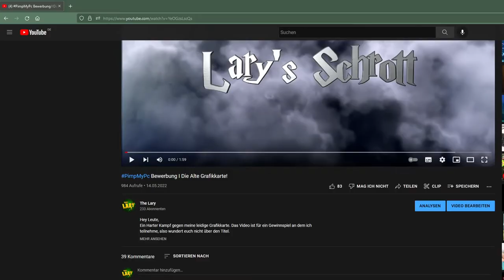Hey Lary #4 I Ich mache jetzt Parodien!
Hey Leute,
Das Gewinnspiel an dem ich teilnehme und ein paar Neuerungen.

Viel Spaß,
euer Lary

00:17 Das Gewinnspiel
01:30 Lary's Schrott, das kam überraschend
02:40 Mehr davon!
05:03 Das nächste Video?
06:05 Der Gaming Channel